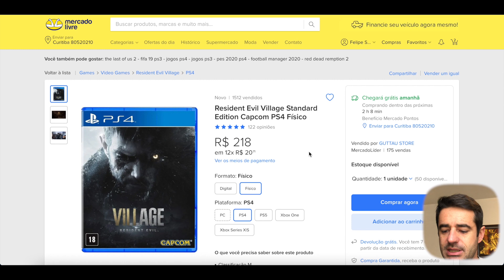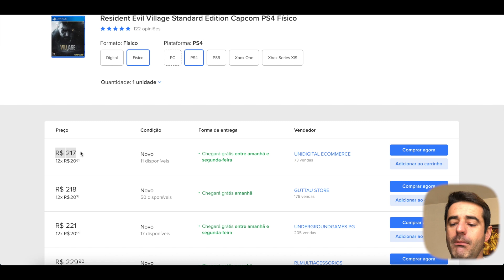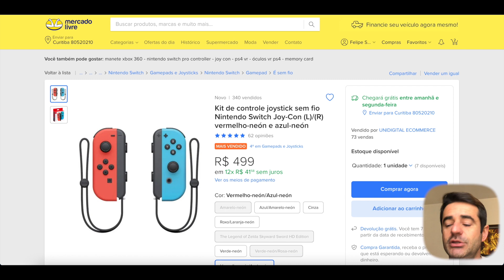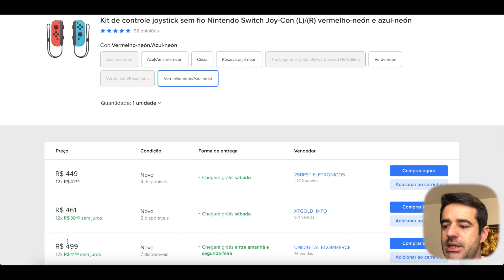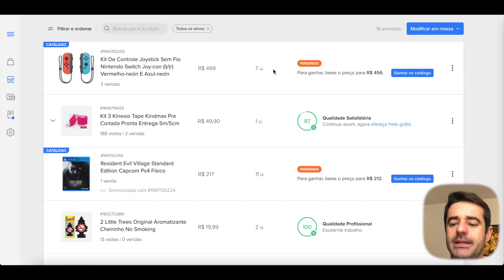🔥COMO GANHAR DINHEIRO COM GAMES no MERCADO LIVRE PS4 Xbox Vender no Mercado Livre - Ganhar dinheiro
🤑 Ganhe R$ 60 POR HORA NO MERCADO LIVRE - como vender no mercado livre - ganhar dinheiro na internet

Neste vídeo vou te mostrar como ganhar dinheiro na internet no Brasil comprando produtos nos distribuidores oficiais de games para revender Mercado Livre. Vender no Mercado Livre é uma ótima opção para ganhar dinheiro na internet. Vou te mostrar como ganhar dinheiro com games no Mercado Livre.

LIVROS que você PRECISA ler:
🔥 Pai Rico Pai Pobre
🔥 Do Mil ao Milhão
🔥 O Homem Mais Rico da Babilônia
🔥 O Poder do Hábito

1) Criar ou encontrar ótimos produtos / serviços para vender.
2) Apresentar esses produtos aos clientes certos.
3) Dar a esses clientes um ótimo motivo para comprar.